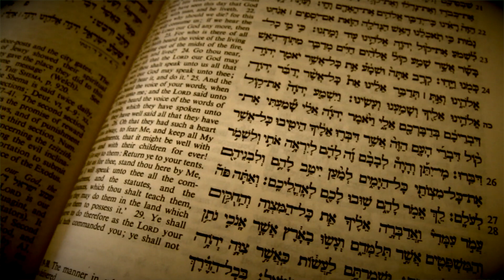LoveIsrael.com - discover your connection with Israel